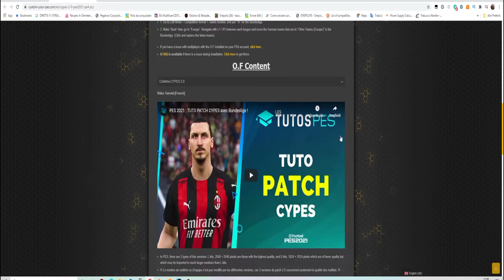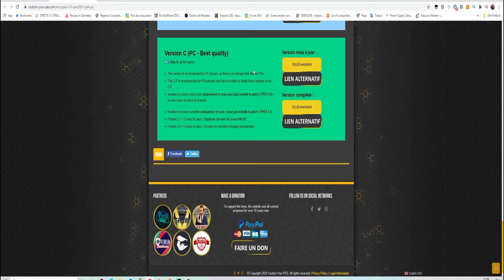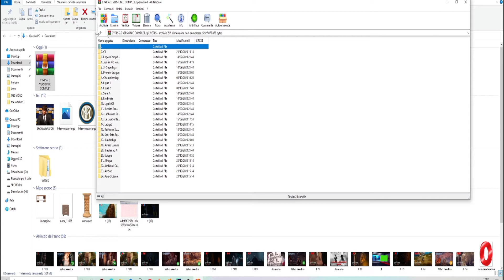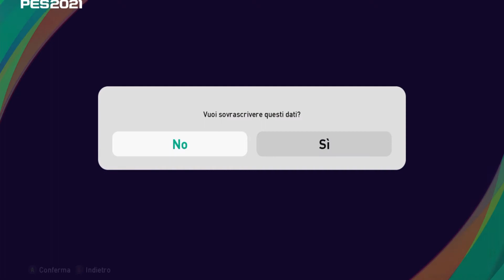PES 2021 TUTORIAL PC - CYPES 2.0 [pc&ps4] loghi e nomi UFFICIALI Champions ed Europa League INCLUSE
Benvenuti sul mio canale! Ogni giorno un nuovo video
-top videogiochi del mese e dell anno
-recensioni più svariate su giochi,film serie tv ecc.
-gameplay giocati per voi
-intrattenimento
Cosa aspettate a iscrivervi se ancora non lo avete fatto !